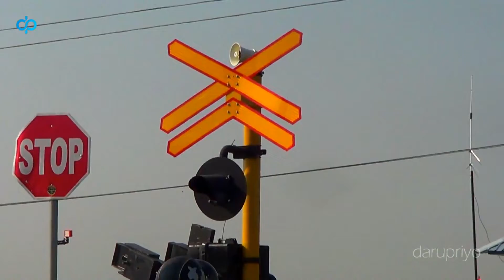Palang Kereta Unik Buatan Indonesia di Desa Iser Petarukan Pemalang (JPL 152)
Hari Kamis 20/08/2020 Saya dan mas @iman jayoda Berkunjung ke palang pintu perlintasan Kereta Api Unik Buatan Indonesia yang berlokasi di Jl. Raya Petanjungan, Iser, Petarukan, Kab Pemalang, Jawa Tengah.
JPL No. 152 antara Stasiun Petarukan - Comal.
Perlintasan Kereta Api baru di Iser Pemalang ini diresmikan pada tanggal 16 September 2019 lalu, dan dijaga oleh petugas dari Dinas Perhubungan (DISHUB) Kabupaten Pemalang.
Palang Pintu WANTECH buatan CV. Wahyu Jaya Blitar ini unik sekali. Karena semua palang pintu perlintasan ini hanya dipasangi satu buah lampu kedip saja di tiap-tiap palangnya.
Selamat Menonton,

Follow Instagram : @darupriyo

salam sepur